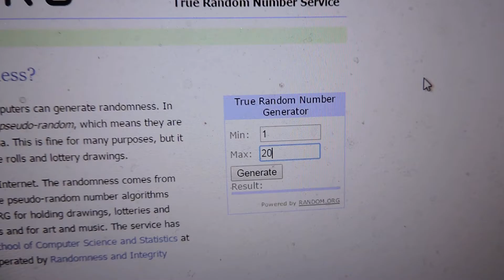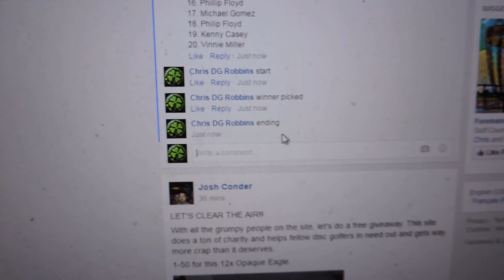Chad Yetts 10/31/16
Wiggins Dest